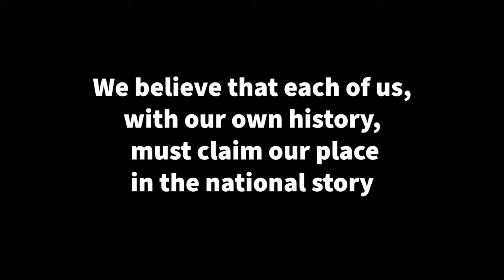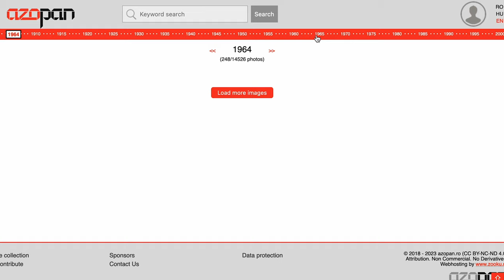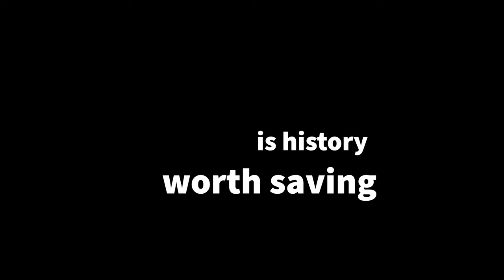OPAN Open Portal Archive Network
In 2023, representatives of 11 cooperative photo history portals met for the first time to share common experiences and potentially develop partnerships towards achieving greater project sustainability. Together, we decided to form an International Federation, which we are calling OPAN--the Open Portal Archive Network. This short video explains our mission and values. We will be growing together, and are happy to know about like-minded initiatives, so we can expand our network.

The cooperative portals in the network as of 2023 are (in alphabetical order) Ajapaik (Estonia), Azopan (Romania), Dokuforte (Israel), Enterreno (Chile), Fortepan (Hungary), Fortepan US (USA), Magna Zmien (Malta), Notre Histoire/LaNostraStoria/NossalStorgia/UnsereGeschichte/Geneve Mondiale (Switzerland), PamMap (Slovakia), Pastvu (Russia), and Topotheque (Austria).

For a description of OPAN's values, mission and goals, go

Video: by Bettina Fabos and Isaac Campbell, CC-BY-4.0.

00:00-03:00 audio: “Sweet Ukulele” by Rafael Krux, CC-BY.
00:00 image: “Swimming-color-Curtet,” Notre Histoire/FONSART, used by permission.
00:01 image: “Enterreno Panorama en la ex Calle Ahumada el 23 de Julio de 1950” by Archivo Esther Saavedra, CC-BY-NC,
00:02 image: “Japanese women by beach” by A.Davey , CC-BY,
00:02 image: “FI0014201,” Ottumwa, IA, 1937 by Lemberger, LeAnn/Fortepan Iowa, “ CC-BY-SA 4.0
00:03 image: “Vintage girl in polka dot dress” by def, CC-BY,
00:04 image: Young Iranian women Kiana, Parand, Somayeh and Soudeh, by Hamed Saber, CC-BY
00:05 image: “Africa 01 TS15-31” by World Bank, CC-BY-NC-ND
00:06 image: “224723” by Fortepan / Hegedűs Tibor dr, CC-BY-3.0
00:08 image: “14773” by Fortepan / Négyesi Pál, CC-BY-3.0
00:09 image: “FI0016457,” Coventry, CT, 1943 by Archives & Special Collections, University of Connecticut Library/Fortepan Iowa, “ CC-BY-SA 4.0
00:011 image: “Punik-1-Palffy” by Notre Histoire/FONSART, used by permission
00:15 image: “FI0010675,” Clear Lake, IA, 1917 by McMurray, Doug/Fortepan Iowa, “ CC-BY-SA 4.0
00:20 image: “The Family Waves Goodbye” by Vipal, CC-BY-NC-ND,
00:23 image: “Japanese Americans in schoolyard,” PD,
00:25 image: “152873 Fortepan / Kocsis András
00:36 video: Notre Histoire/FONSART Argent de Poche, RTS, woman at the lake, 1:22, used with permission.
00:36 video: “Skaters,” an animation by Isaac Campbell in Proud and Torn by Bettina Fabos. Based on the original image “fortepan_27662” by Fortepan / Schoch Frigyes. CC-BY-SA 3.0. Animated the skating figures in After Effects. “Skaters” is licensed under CC-BY-SA 4.0.
00:42 image: “86887” by Fortepan / Magyar Földrajzi Múzeum / Erdélyi Mór cége, CC-BY-SA 3.0.
00:46 image: “57580” by Fortepan, CC-BY-SA 3.0.
00:48 video: Notre Histoire/FONSART, Argent de Poche, RTS, boy in car with dad, 4:45, used with permission.
00:50 video:  “Introduction to the Strategic Air Command Control,” Prelinger Archives / Internet Archive, Network, 5:47, CC-PD.
00:55 video: “Welcome to Washington,” Prelinger Archives / Internet Archive, Spinning globe, 1:00. CC-PD.
02:00 video: “OMW” by Nixson Benitez, featured in Our Legacy in Motion: A collaboration between Fortepan Iowa and RAGBRAI created by University of Northern Iowa IDS students, 2023, used with permission.
02:09 video: “Everyday” by Horváth Anna - Fortepan-adaptáció 02 (2021), 00:14, used with permission.
02:11 video: “Ha megnyitod a szived” by Horváth Anna - Fortepan-adaptáció 01 (2021), 00:32, used with permission.
02:13 video: “Polaroid” by Sávoly Dorina -  Fortepan-adaptáció (2022), 00:42, used with permission.
02:15 video: “Életre kelt múlt” by Szabó Brigitta - Fortepan-adaptáció (2021), 00:47, used with permission.
02:17 video: “Polaroid” by Sávoly Dorina -  Fortepan-adaptáció (2022), 00:50, used with permission.
02:17 video: “Detroit’s Pattern of Growth,” Prelinger Archives / Internet Archive, animated triangles, 03:15, CC-PD.
02:25 video: Mosaic Mosaïque by Norman McLaren and Evelyn Lambart, Prelinger Archives / Internet Archive, CC-PD.
02:30 video: Twenty Years of Creative Commons (in Sixty Seconds)” by Ryan Junell and Glenn Otis Brown for Creative Commons is licensed via CC BY 4.0, 00:08.